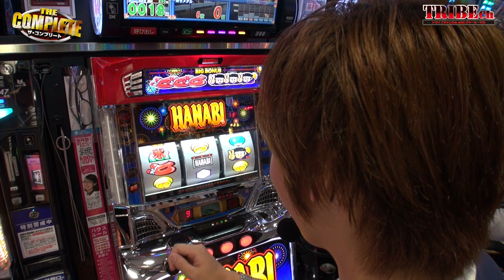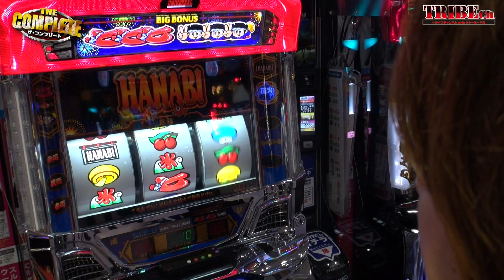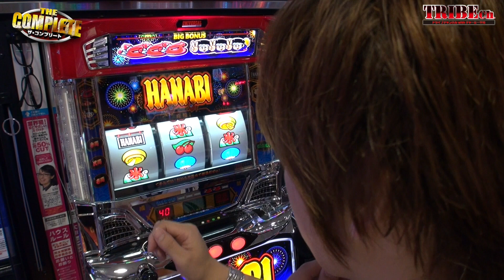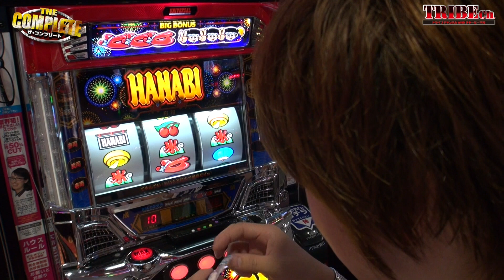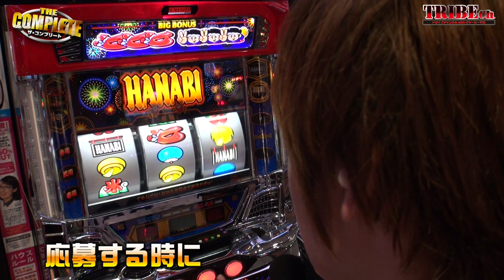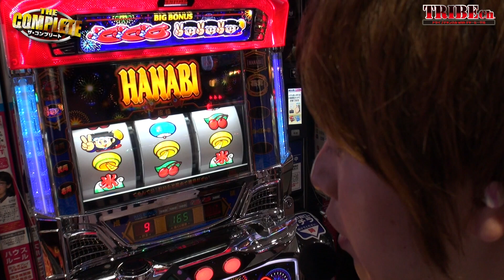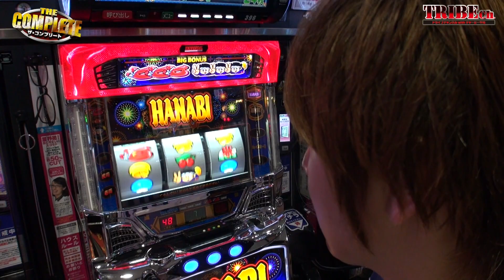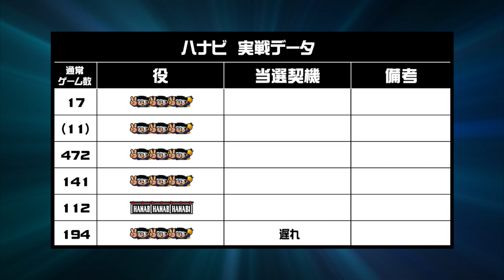【THE COMPLETE Vol.27～諸積ゲンズブール～】前編スロット《花火》★推し！：緊急！「諸ゲンクイズ」！！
で気合十分！2度目のフルコンプリートに挑む！！
予想外の機種選択で番組側のミッションカード無い・・・
番組初の自分設定ミッションコンプリート開催！
諸ゲンはどんなミッションを課すのか！？
2度目となるミッションフルコンプリート成るのかっ！？
クリアの数により番組の最後に素敵なプレゼントが！
推し！：緊急！「諸ゲンクイズ」！！